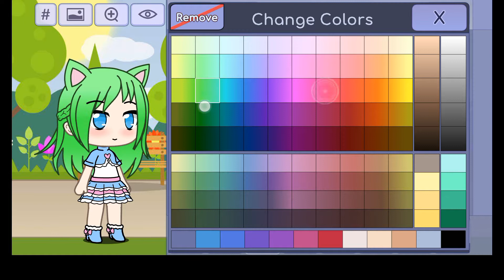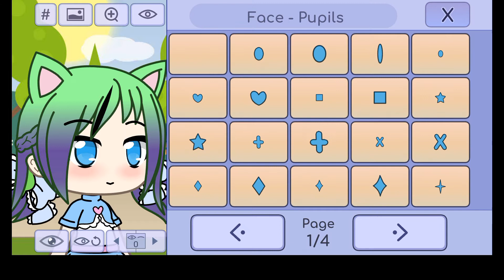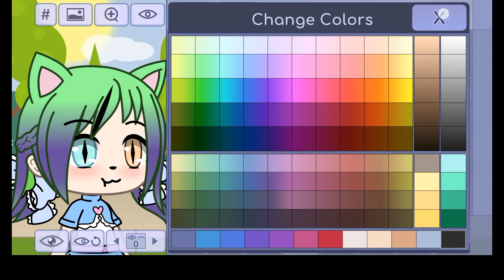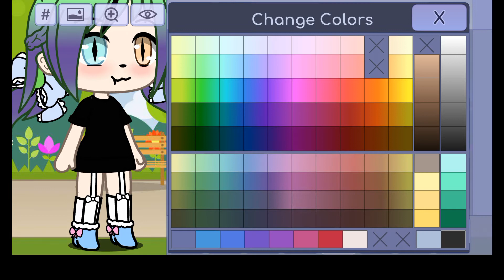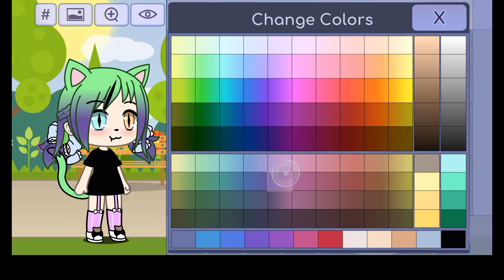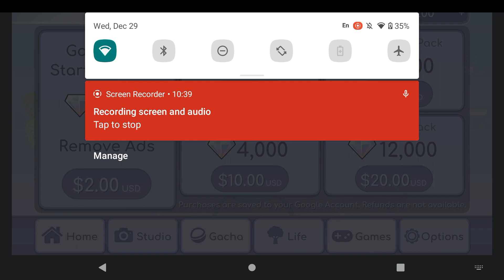Making more gacha characters!